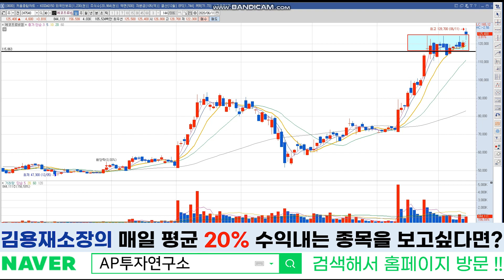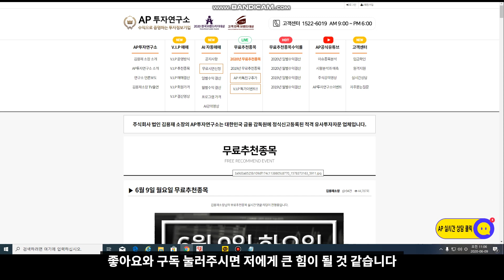에코프로비엠 (247540) - 드디어 시세분출?! 에코프로비엠 이제 앞으로 나가기 시작했다.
금일 무료리딩 추천종목 종목 나갔습니다. 무료리딩 관심있는 분들은 홈페이지로 오시면 됩니다.
금일 현재  에스퓨얼셀, 이수앱지스 등 진행중입니다.